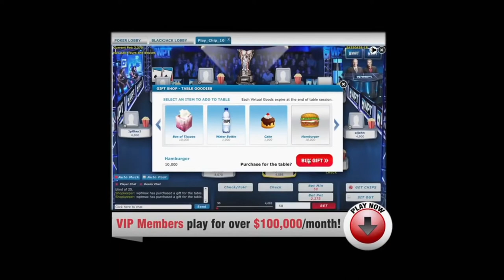ClubWPT Qualifier RUSS RECHTRIZGEL at WPTDS Thunder Valley